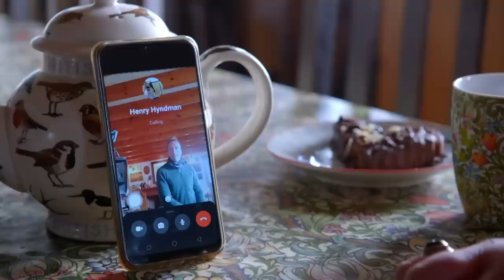The Fair Isle Struggle With Loss Of Tourism | Ben Fogle: New Lives In The Wild | Channel 5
Ben travels to Fair Isle in Shetland to talk to the locals about their humble way of life.